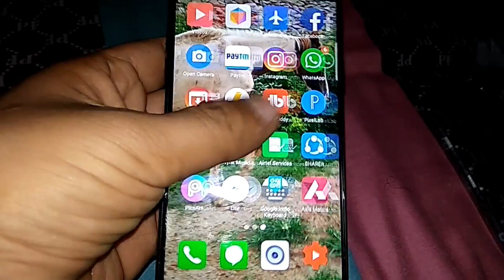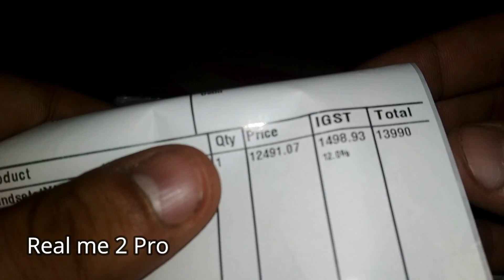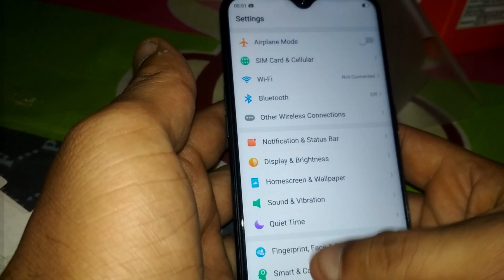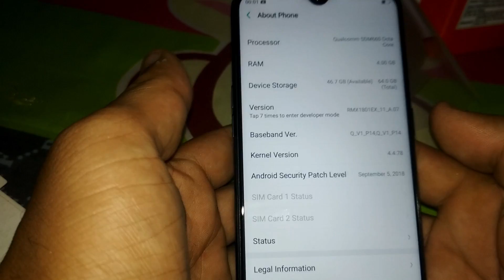Real Me 2 Pro Unboxing In hindi Camera Smartphone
hi
guys aaj m apke lie leke aaya hu Real me 2 pro smartphone Unboxing
i hope ki apko real me 2 pro unboxing pasand aayi hogi

Keep Supporting.